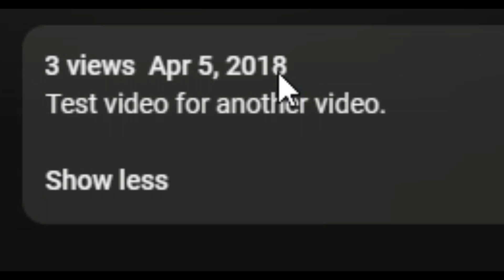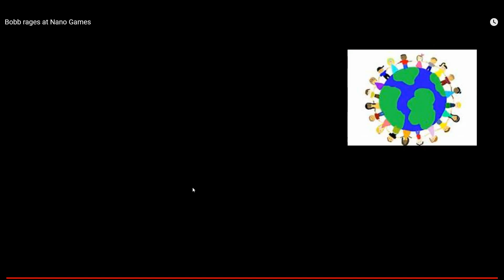My Forgotten and Lost Videos [7 Years of YouTube]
Hey Bobbers! My forgotten and lost videos over the many years I have been on this platform. For my 7 Years of YouTube milestone, I am reacting to those videos.

0:00 Intro
1:49 1st reaction
3:38 2nd reaction
4:46 3rd reaction
6:17 4th reaction
8:01 5th reaction
9:46 Outro

Associated channels:-

Webcam border is made by Latefilms